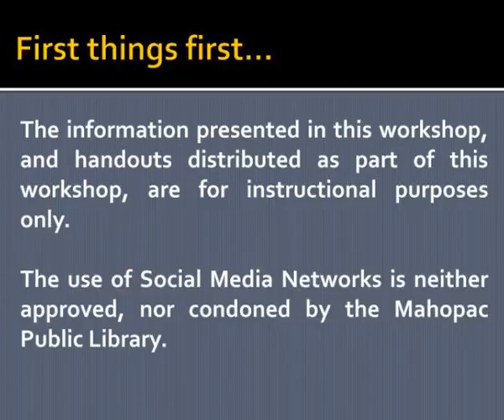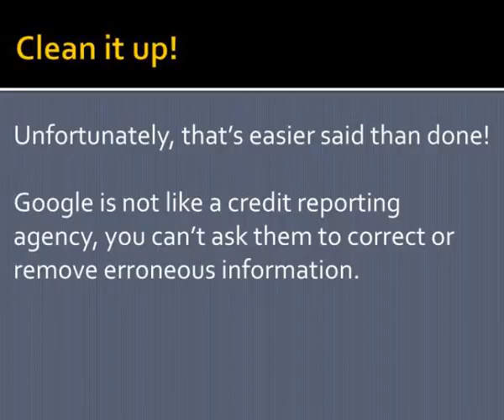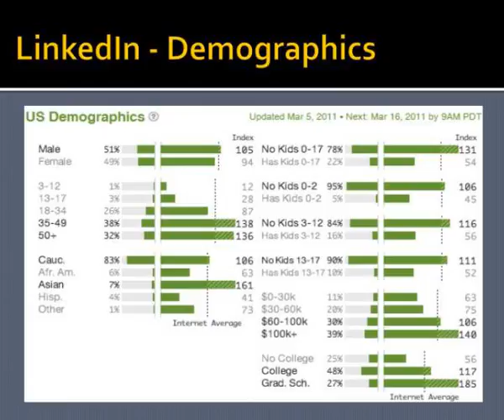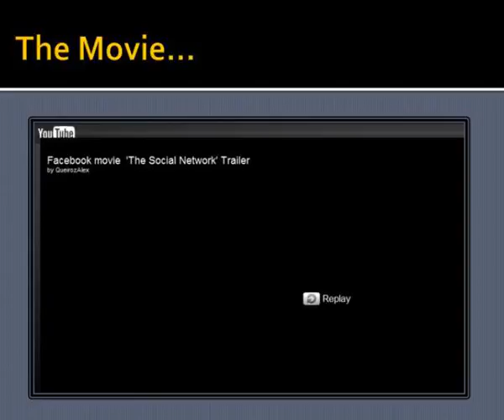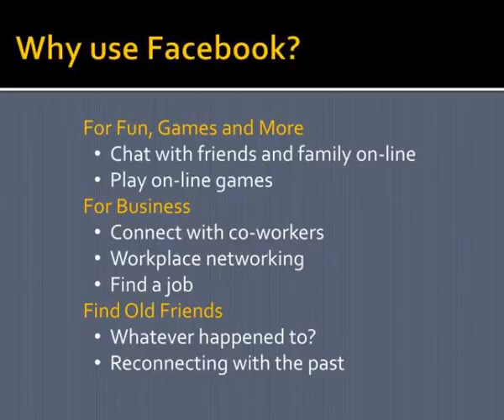social networking 101